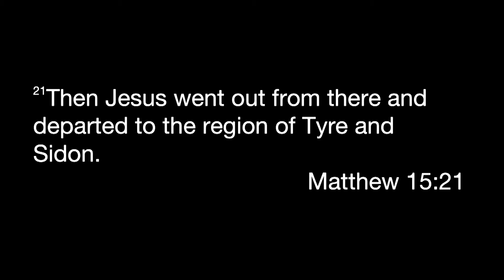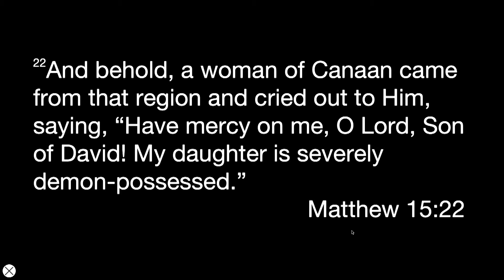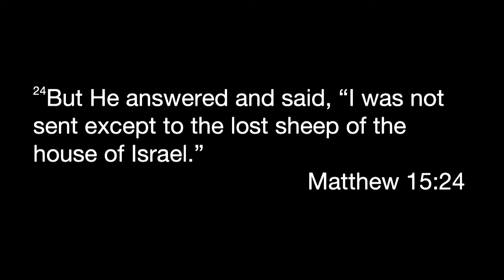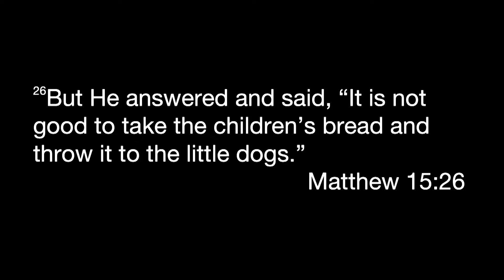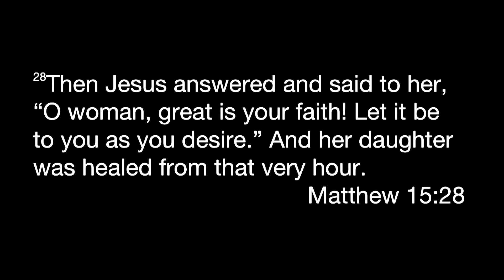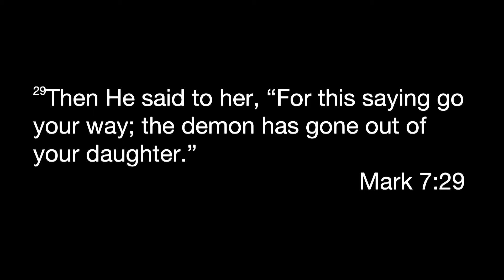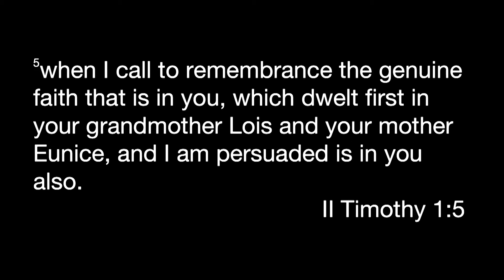37 Miracles of Jesus: A Gentile Mother's Daughter is Healed